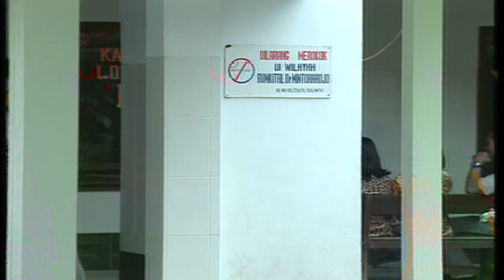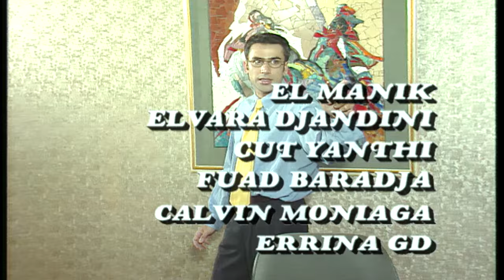Hari Berganti Hari - Episode 6 - Tia Ivanka Ferry Irawan